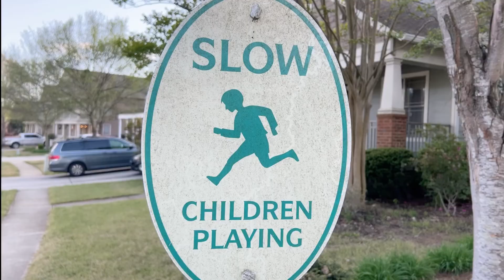STOP TREATING KIDS LIKE BABIES!!!!!!!! part 3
I GET MORE INSANE WITH EVERY PART!
part 1: sane. PaRt 2: brain malfunction. PPPRAAARRRTTT TTWEEEE:;:;:
mentally incapable of thinking.